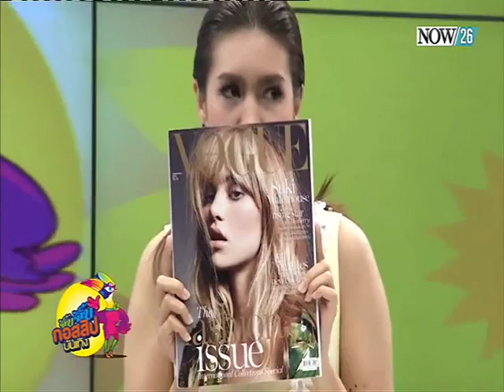ปกนิตยสาร "Vogue" ฉบับเดือนกันยายนทั่วโลก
จิ๊บ จิ๊บ กอสสิปบันเทิง : ปกนิตยสาร "Vogue" ฉบับเดือนกันยายนทั่วโลก "NOW26" 14-9-58